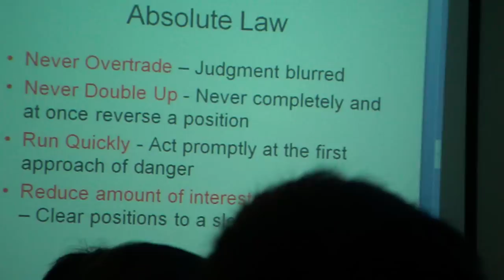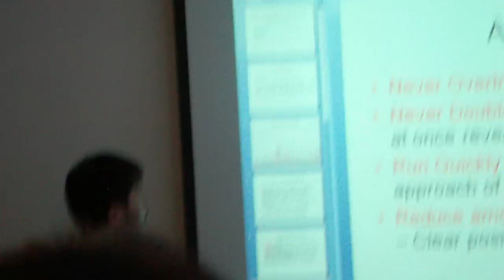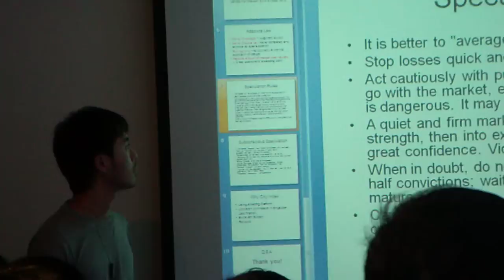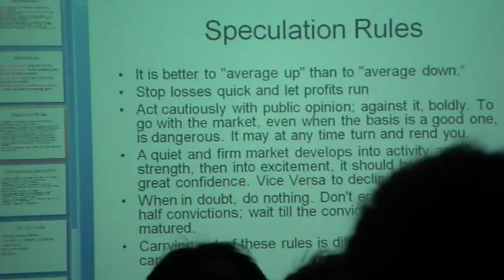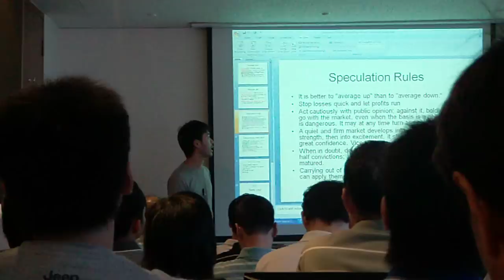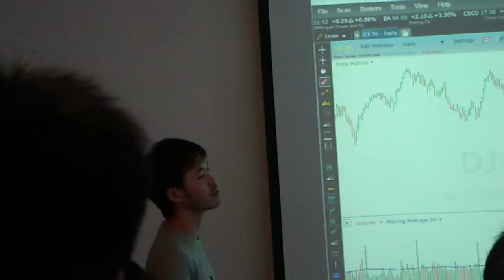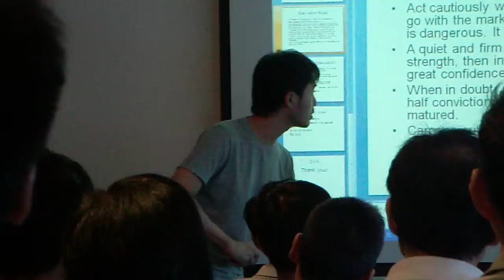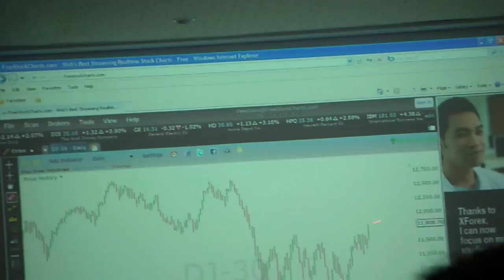The Very First Introduction of Ronald K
The First public seminar with fans in August 2011